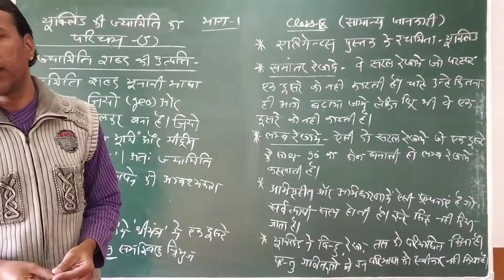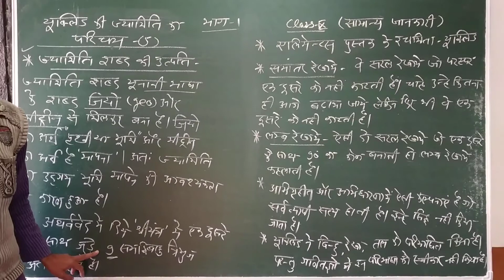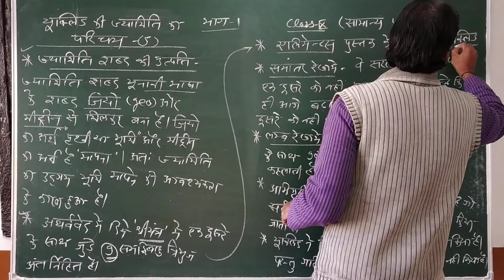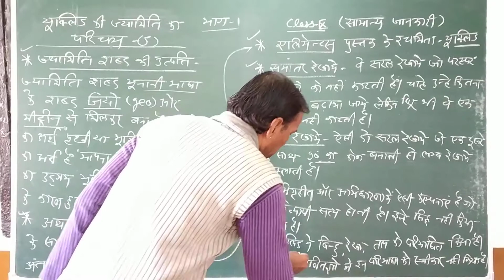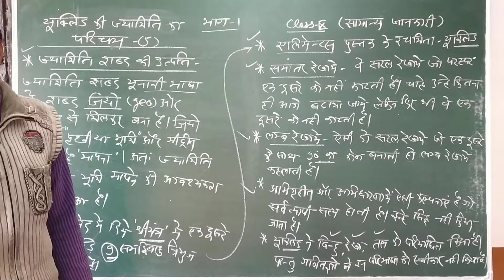Euclid ki jyamiti Ka parichay bhag 1 class 9 saamanya jaankari